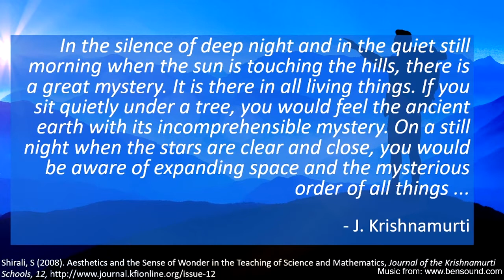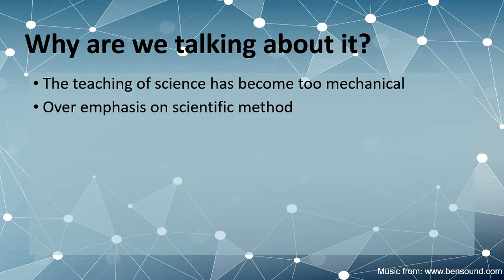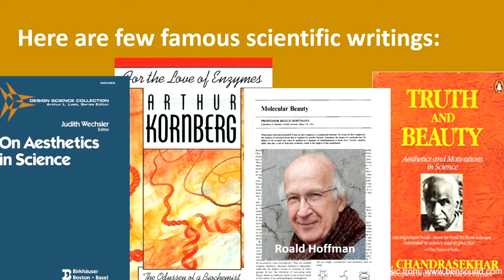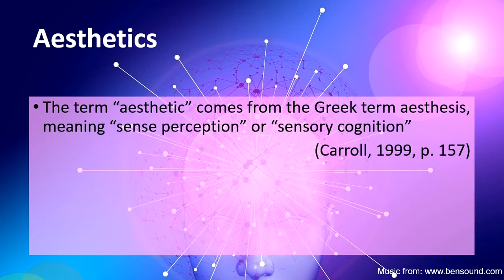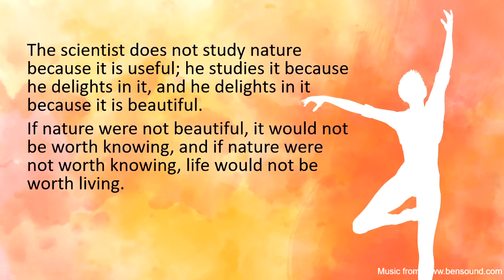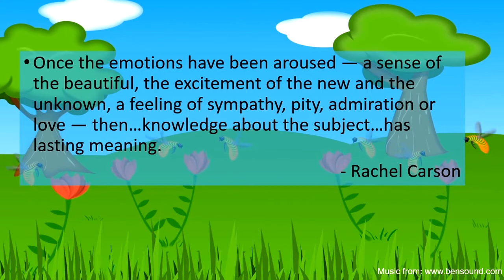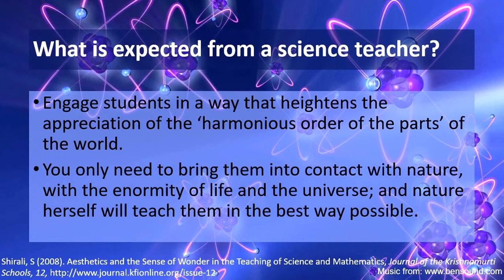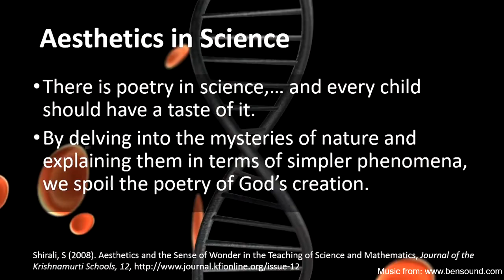Aesthetics in Science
This small video explains the place of aesthetics and esthetic sense in Science.